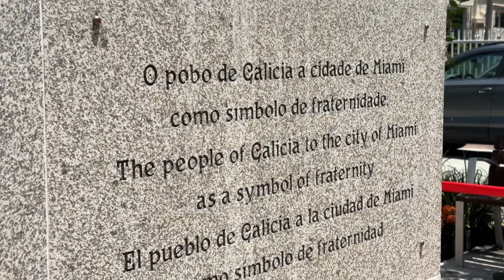Unveiling the World's Tallest Cruceiro Xacobeo in Little Havana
Missed the unveiling of the world's tallest Cruceiro Xacobeo in Little Havana?

Inauguración del Cruceiro Xacobeo más alto del mundo en La Pequeña Habana.